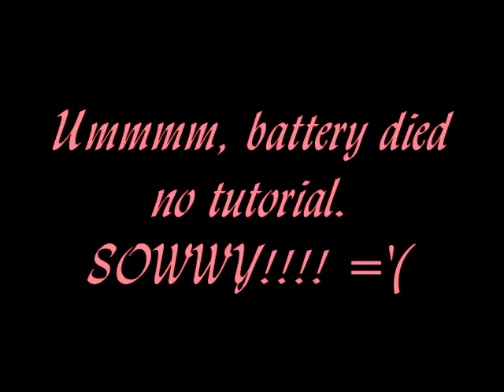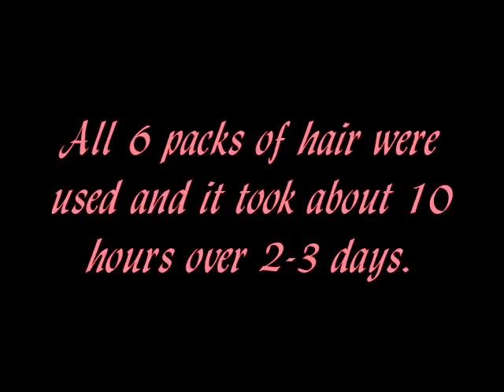#5 Senegalese Twists done by me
First attempt at senegalese twists

Song: "Beautiful" India.Arie